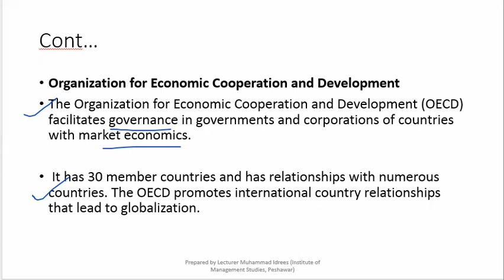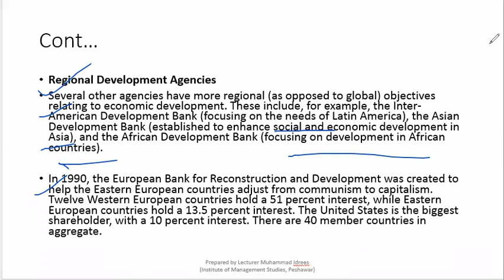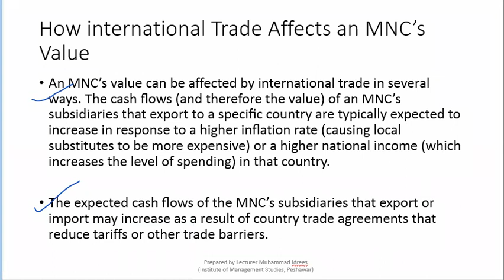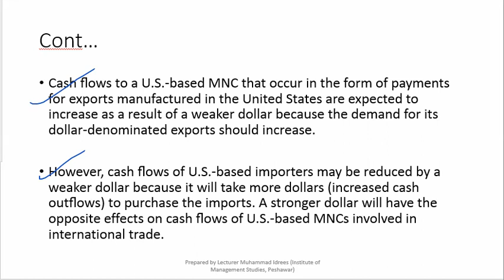International Flow of Funds (Chap 02) part 06 by lecturer Muhammad Idrees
International Financial Management Lecture for MBA (Finance Specialization) students by lecturer Muhammad Idrees